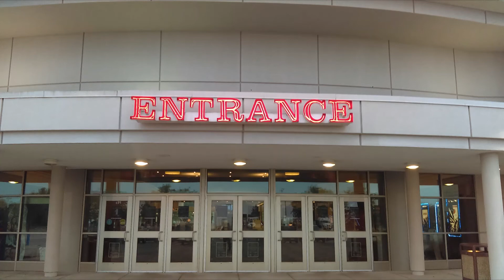Movie Review #37: Kong: Skull Island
I saw this movie on July 19th, 2020 at Showcase Cinema De Lux in Springdale Ohio in Auditorium 3. This is a 2017 movie distributed by Warner Bros. Pictures, Legendary Pictures, and Tencent Pictures.